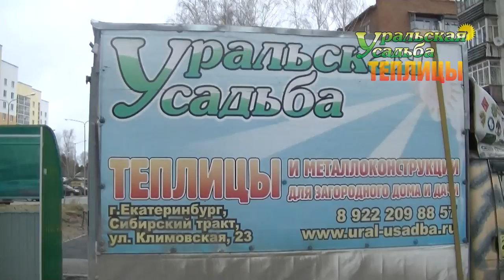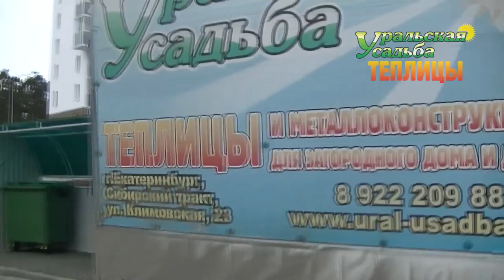КОНТЕЙНЕРНАЯ ПЛОЩАДКА ДЛЯ СБОРА МУСОРА. ЛЮБАЯ ДЛИНА И ФОРМА.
Контейнерная площадка удлинение по габаритам площадки. Размеры 1,5х2,4х5,9 метра. Покрытие сотовый поликарбонат зеленый и профлист С-8 зеленый.
ПОСЕТИТЬ ВЫСТАВКУ ТЕПЛИЦ, ЗАКАЗАТЬ И ПРИОБРЕСТИ ПРОДУКЦИЮ МОЖНО ПО АДРЕСУ:
2) АКСЕССУАРЫ ДЛЯ ТЕПЛИЦ. ГРЯДКИ В ТЕПЛИЦЕ. УПЛОТНИТЕЛЬ ТОРЦЕВОЙ.ОБОГРЕВ ПОЧВЫ. ПОЛИКАРБОНАТ. АВТОМАТИЧЕСКОЕ ПРОВЕТРИВАНИЕ. ДВЕРИ. ФРАМУГИ. ПЕРФОЛЕНТА.
7) ТЕПЛИЦЫ "ДАЧНИК 3М ПОЛИМЕР ЦИНК 20-30". СО СЬЕМНОЙ КРЫШЕЙ И БЕЗ. ФОРМА ДОМИКОМ. ШИРИНА 3 МЕТРА.
8) ТЕПЛИЦЫ "АРОЧНЫЕ 1,5М. 2М. 2,5М. 3М". "АРОЧНАЯ 3М КРЕПЫШ". "ФЕРМЕР 3М". ФЕРМЕР 3М VIP". "АРОЧНАЯ ЭКО". ШИРИНА 1,5-3 МЕТРА. ДЛИНА НЕОГРАНИЧЕННА
11) ТЕПЛИЦЫ КАПЛЕВИДНОЙ И ГОТИЧЕСКОЙ ФОРМЫ: "КАПЕЛЬКА 3М - 2,5М"; "КАПЕЛЬКА VIP"; "КАПЕЛЬКА КРЕПЫШ"; "КАПЕЛЬКА VIP МОНОЛИТ"; "УРАЛЬСКАЯ VIP"; "VICTORY,"